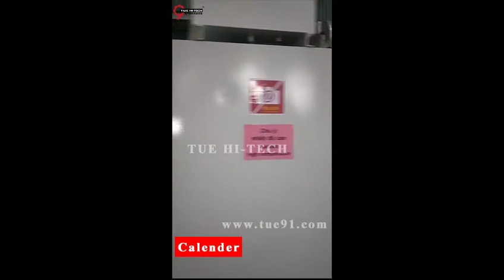NONWOVEN HIGH DENSITY SPRAY WADDING OVEN PROCESS MAKING PRODUCTION LINE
SUZHOU T.U.E HI-TECH MACHINERY CO. LTD

T.U.E HI-TECH offers a complete solution for all the Nonwovens from the fiber opening, web forming and laying to the bonding followed by the finishing so as to comply the final fabric as per customer’s requirement. With integrated manufacturing, we try our best to supply entire production line for a wide range of industries: Automotive, Filtration and medical , Housings, Acoustic and Thermal Insulation, Geotextiles, Filtration, Artificial leather, mattress felts for bedding & furniture and Cleaning wipes. Backed up by the team with innovative ideas, specials crafts like CNC machines for frames and the crucial parts, robotic welders, computerized Needle holes drilling, laser cutting devices, we make all the efforts for Delivering Promise with Performance. Here we introduce you the highly demanded and most likely to be fulfilling the future requirement during this PANDEMIC PERIOD: PP MELT BLOWN LINE .